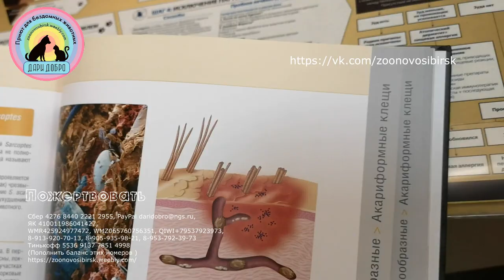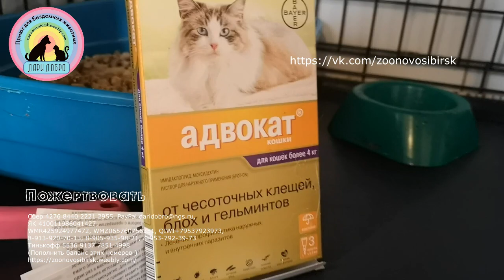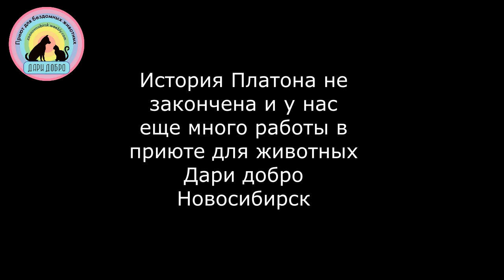Кот предан хозяевами и выброшен на вокзал потому что болен Жалко До слез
Каким Богам вы молитесь, люди, если способны на отвратительные поступки!? Бросить в беде живое существо обрекая на мучения и страдания!? А есть ли Бог в вашей душе и совесть? Мы все палчем на одном языке или вы не слышите и не видите как плачут ваши близкие?
Ответьте сами себе!!! А ему, так тщетно надеявшемуся на то что вылечат и не бросят... Ждущему на улице под дождем, где даже негде укрыться, хозяев, которые приедут и заберут в дом??? Хотя бы не бросят, но тут ведь больница нужна! Это очевидно! Но никто не пришел! Брезгливость! Трусость! Предательство!
Противно брать в руки плешивого кота?
Беленькими и пушистыми нас все любят, а вы полюбите такого! Облезлого и в коростах! С абсцессами по всей голове и вторичной инфекции от постоянный расчесов.
Мы вот полюбили и нам было не стремно с ним ехать в клинику и брать его на руки!
Конечно мы не забываем и про гигиену, но не до фанатизма!
Это не повод чтобы не помочь больному и всеми брошенному коту.  Не стремно помогать нуждающимся, калекам, нищим, голодным, больным! Стремно пройти мимо и быть равнодушным!
Чтобы помочь нужно просто быть человеком!

Друзья! Мы все делаем сами, стараемся снимать ролики и монетизировали наш канал, чтобы была финансовая возможность  содержать животных. Мы обычные люди, волонтеры. У нас почти 200 животных и ухаживаем мы за ними вдвоем.

Если Вам понравилось  видео , можете отправить зверятам подарок,  или спонсировать канал. Животные и мы будем Вам очень благодарны. Но решили не делать, ведь если кто-то хочет помочь, он и так это сделает.

💗Р.Стандарт 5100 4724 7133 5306
💗ВТБ 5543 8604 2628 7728 ЮЛЯ
💗Тинькофф 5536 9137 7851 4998
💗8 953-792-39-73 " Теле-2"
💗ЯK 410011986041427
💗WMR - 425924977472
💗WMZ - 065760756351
ПРОДОЛЖЕНИЯ ИСТОРИЙ СПАСЕНИЯ В НАШЕМ ИНСТАГРАМ